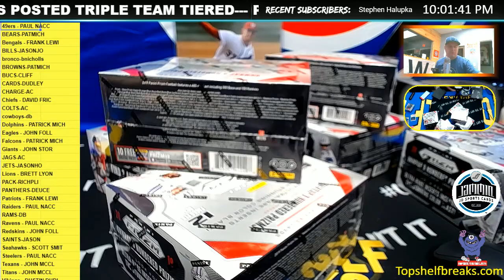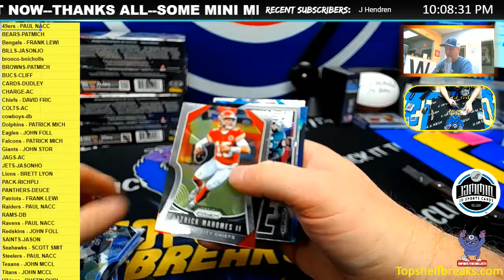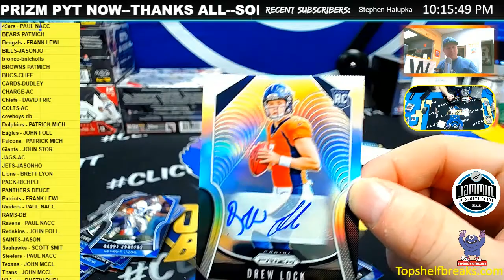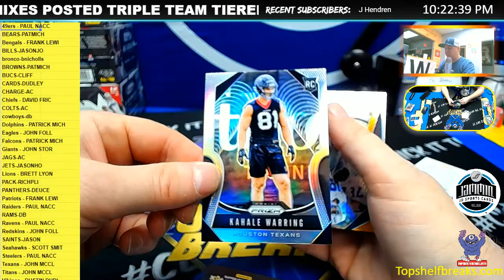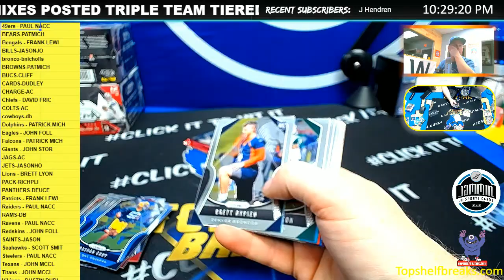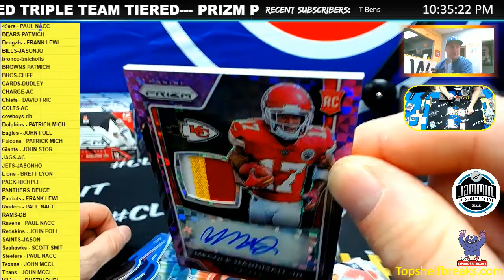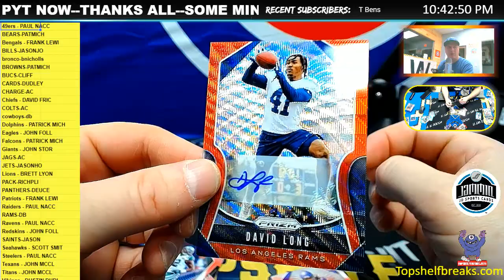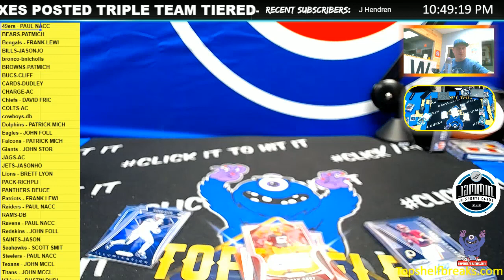PRIZM HALF CASE PYT TUES